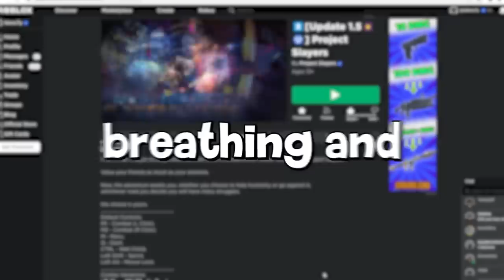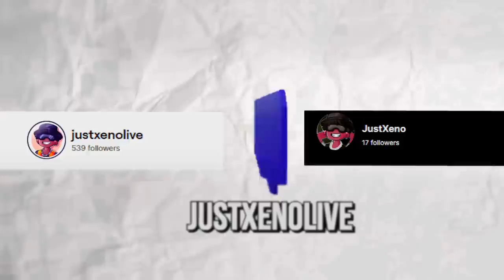Spending 100 Days As GIYUU Tomioka In Project Slayers..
In This video we spend 100 days as GiyuuIn Project Slayers, The Steps we have to complete is First level up, then Get His Equipment, Learn Water Breathing, take on the final selection, and unlock all Water breathing moves